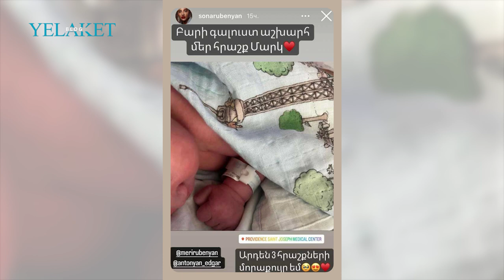Բարի գալուստ մեր հրաշք. Սոնան հրապարակել է նորածնի լուսանկարը / Sona Rubenyan